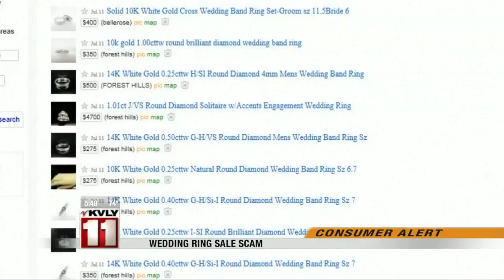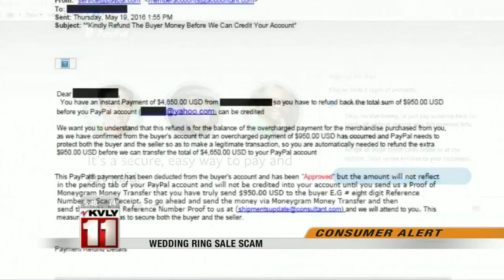Wedding Ring Sale Scam